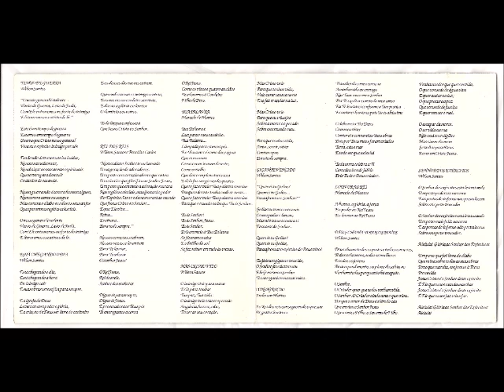Comunidade Evangélica Cristã de Vila da Penha 1994 Tempo de Louvor Senhor dos Exércitos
Cantor: Comunidade Evangélica no Rio de Janeiro (Vila da Penha)

Álbum: Tempo de Louvor (Praise Collection 1982 – 1994)

Gravadora: MK Publicitá

Ano: 1994

Todo ser que respira louve ao Senhor. Aleluia! (Salmo 150 V6)
Louvamos a Deus por todas as benção que Ele tem derramado sobre este ministério e devolvemos a Jesus Cristo. O Senhor, toda honra, glória e louvor pelo êxito que esta preciosa visão de louvor e adoração tem obtido em meio a igreja, no Brasil e em outras nações.
Nossos corações transbordam com um cântico de alegria, proclamando que toda criação deve tributar louvores a Deus, como os Seus anjos e legiões celeste, como o sol, a lua e as estrelas ; pois este é um preceito d’Ele e não passara.
O frutificar das árvores é um sinal de maturidade, porém também é uma expressão de louvor ao Criador. O lírio, da a mesma forma cumpre a finalidade para qual Deus o criou embelezando os jardins de tal forma que nem mesmo o rei Salomão, em toda a sua glória, conseguiu superar-lhe.
“Tempo de Louvor” tem como objetivo maior incentivar e convocar todos os povos, nações homens e mulheres, independentemente da classe social, a louvar o nome do Senhor; porque a Sua majestade é acima da terra e do céu. Ele exalta o poder do seu povo, o louvor de todos os Seus santos. Seus filhos; e este povo são todos aqueles que o louvam e O adoram em espírito e em verdade.

Pr. Ari Caetano do Nascimento

FICHA TÉCNICA

REALIZAÇÃO:
Comunidade Evangélica na Vila da Penha

DIREÇÃO EXECUTIVA:
Orlando Dantas

PRODUÇÃO:
Pró Louvor
Gospel – Ministério

ARRANJO INSTRUMENTAL:
Músicos da Comunidade

ARRANJO VOCAL:
Ronaldo Barros

PRODUÇÃO DIGITAL:
Marcelo de Mattos

GUITARRA E VIOLÃO:
Ronaldo Barros

CONTRA BAIXO:
Jônatas C. Luiz

BATERIA:
Paulo Madureira

PERCUSSÃO:
Anderson Mattos

SAXOFONE:
Hamilton Santos

TROMBONE:
Marcos O. Silva

VOCAL:
Adriana Emília de Souza
Aline Barros
Ingrid Dantas
Rosilange da Silva
Antônio Carlos
Marco Aurélio Cruz
Rafael Santos

GRAVAÇÃO:
Hyt Studio (Primavera/94)

MIXAGEM:
Toney Fontes
Ronaldo Barros
Orlando Dantas

CAPA “Reprodução de óleo sobre tela intitulado “Tempo de Louvor”:
Satyro Marques

FOTO:
Dario Zalis

AGRADECIMENTOS:
Satyro M. Marques